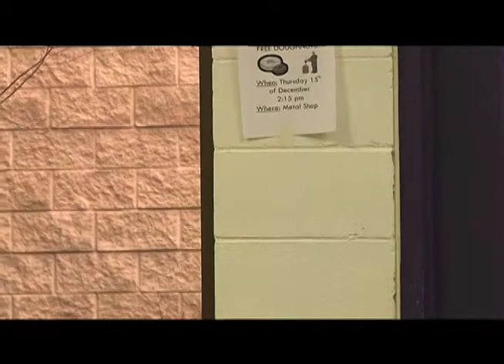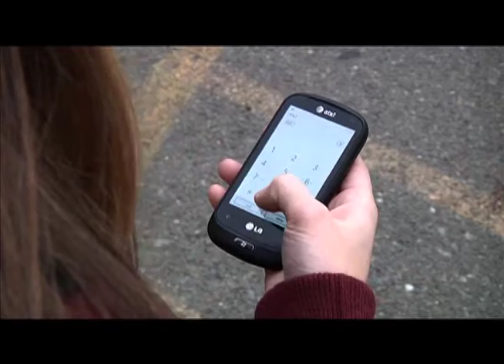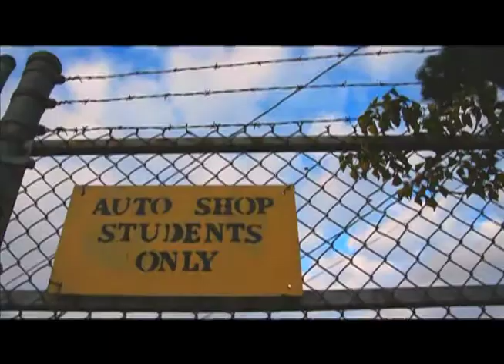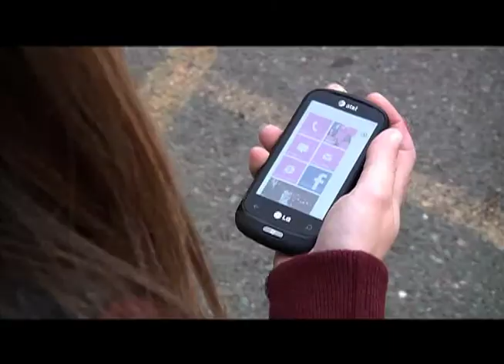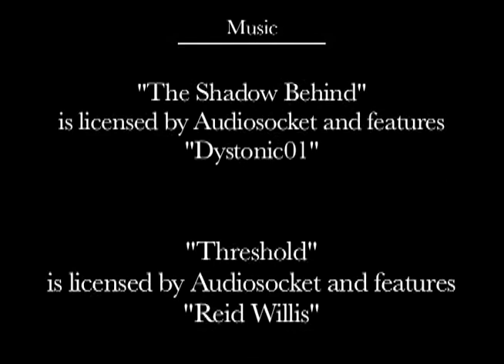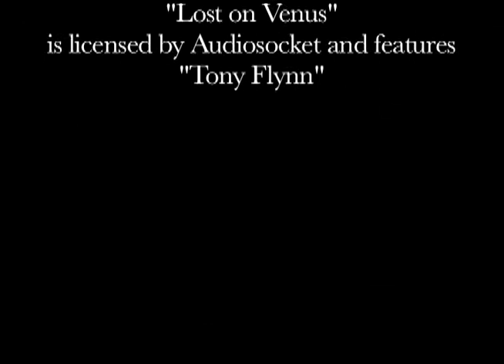Trapped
A short film I made last year, official NFFTY 2012 selection.